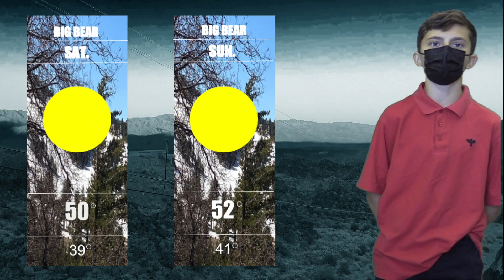Palm Valley News 5/21/21